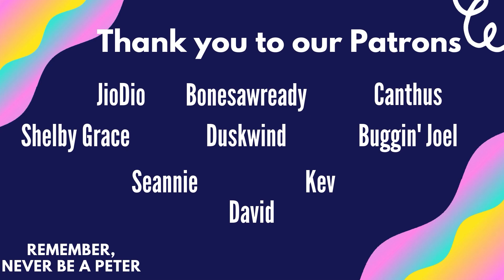Theatre Kid Reacts to Bodysnatcher: King of Rats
As requested an official Charis cringe video. I am trying to react to some spooky videos for the spooky season and bodysnatchers king of rats looked perfect. Perfectly….spooky

My setup:
My Microphone
My Audio Interface
My Speakers
My Freddy Duck